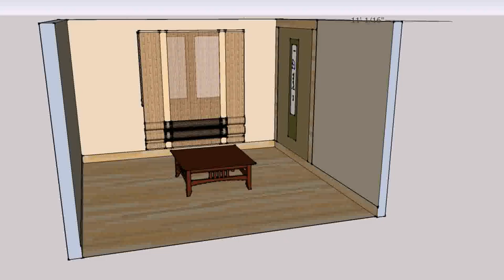Interior Design Japanese Room